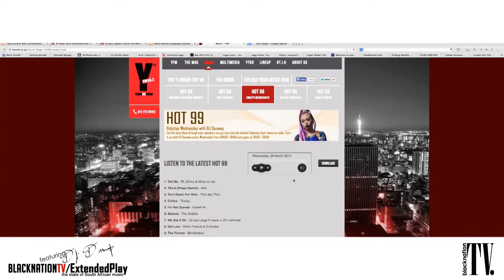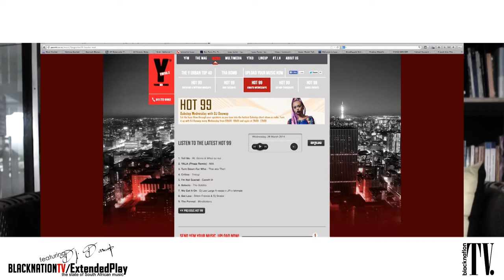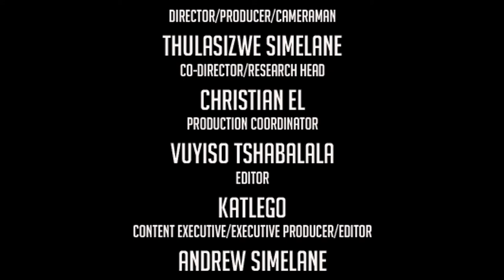blacknationtv: Khethiwe is known as Doowap